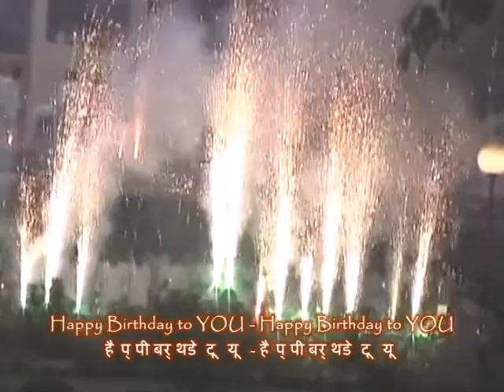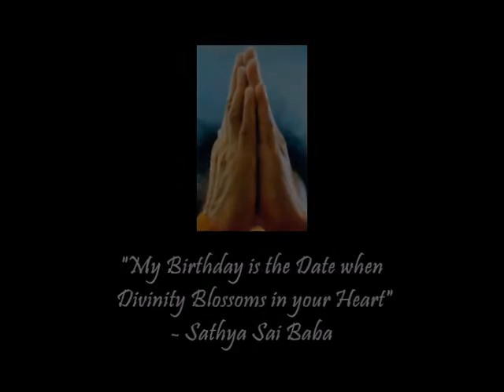Feliz cumpleaños a Ti !!! Swami.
Courtesy. Innersky

"Mi cumpleaños es la fecha cuando la Divinidad florece en tu corazón" - Sathya Sai Baba.

आज तुम्हारा जन्म दिवस है - परम ब्रहम अवतारी

हैप्पी बर्थडे टू यू - हैप्पी बर्थडे टू यू

निराकार ने आज रूप साकार लिया धरती पर

भारत भाग्य विधाता कहलाया है पुट्टापर्ति पर

धरती सागर अम्बर नाचे - सब तुम पर बलिहारी

सारी सृष्टि मंगल गाए - जय साईं शुभकारी

हैप्पी बर्थडे टू स्वामी...हैप्पी बर्थडे टू यू

कब से आस लगाए थे हम - तू लेगा अवतार

भक्तों के सब पाप कटेंगे - पहुचेंगे भव पार

मिल गए साईं में शिव शक्ति और राम सिया गिरिधारी

स्वर्ग लोक से पुष्पों की वर्षा देवों ने की है

साईं के दर्शन से भक्तों ने आँखे भर ली है

एक झलक तेरी साईं करती जीवन मंगलकारी

Hoy es Tu cumpleaños - El último Prabhanma encarnado .

El mar y toda la creación cantan - Jai Sai Shubkari.

Feliz cumpleaños - Feliz cumpleaños a Ti

Hoy eres aceptado, como una encarnación de lo sin forma en la tierra.

En India se lo llama Bhagya Vidhata y vive en Puttaparthi

Danza el  Mar y la Tierra - todo con el Balihari (joven señor)

Feliz cumpleaños a Ti... Feliz cumpleaños a Ti, Señor

Cuando estábamos en la actividad de servicio - Tú eras el Avatar.

Todos los pecados de los devotos están siendo eliminados, a través de los pasos previstos por Ti.

Shiva Shakti y Sai Ram Shiva consiguieron Giridhari

Los dioses envían lluvia de flores desde el cielo, al Avatar encarnado. .

La filosofía de los devotos Sai han llenado los ojos.

Una visión de Sai proporciona suerte en la vida.